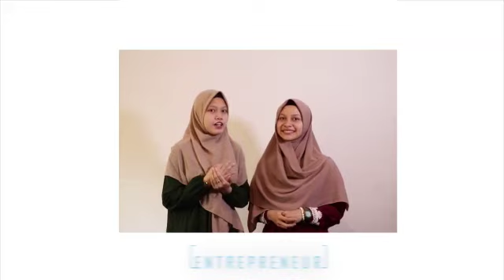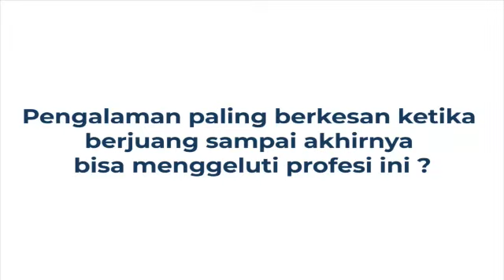INTRODUCTION VIDEO Part1 | SHARING SESSION ALUMNI CONNECT 2021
SHARING SESSION TIME ⏰
"Menyampaikan Keresahan pada Ahlinya"

Sesi pertama dalam Sharing Session kali ini adalah,
👨🏻‍🏫 INTRODUCTION VIDEO

Dimana kita akan berkenalan langsung dengan para narasumber kece dan mengulik lebih dalam tentang kiprah mereka di bidangnya masing-masing.
Berikut 6 lini profesi yang akan kita bahas :
1. Diplomasi : M. Sahrul Murajjab, Lc., M.A.
2. Enterpreneur : Azhim Ahdar, Lc.
3. Islamic Economic Specialist : Nuha Qonita, Lc., M.Sc.
4. Public speaker & dakwah : Muhammad Elvandi, Lc., M.A
5. Dosen dan penerjemah : Dr. Lalu Turjiman Ahmad, S.S., M.A.
6. Author & content creator : Jundi Imam Syuhada, Lc.

📌 Introduction Video tayang mulai dari tanggal 14 hingga 16  Maret 2021. Terdiri dari 3 part, kemudian berlanjut ke sesi kedua Live Premiere Sharing Session pada tanggal 17 & 18 Maret.

📲 Melalui platform Youtube : PPIDK TIMTENGKA

Informasi selengkapnya hanya di @alumniconnect.timtengka
Kolaboratif - Inovatif
PPIDIK TIMTENGKA